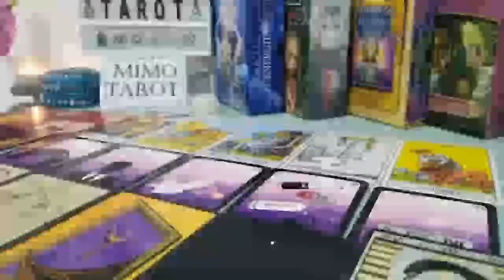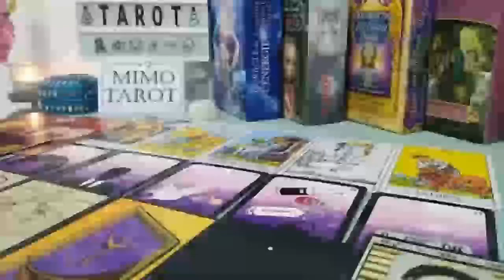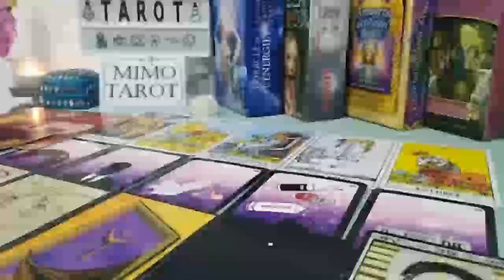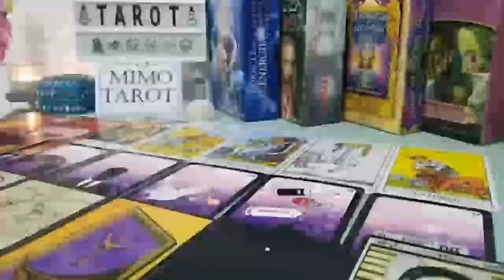VIRGO SOMEONE YOU BLOCKED NOW HAS SOMETHING TO SAY, TAROT LOVE READING